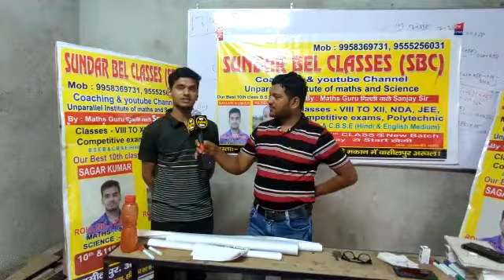23 May 2023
सागर  ne मिडिया सच देखेगा Bihar  में  धूम macha दिया matks with knowledge se Arwal Bihar me chha गया